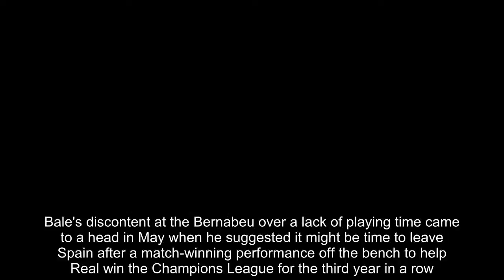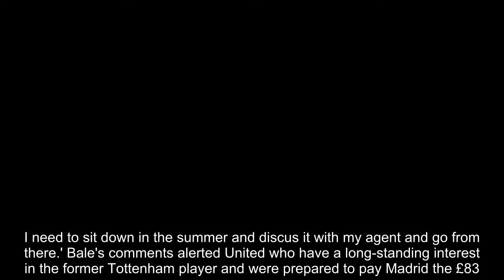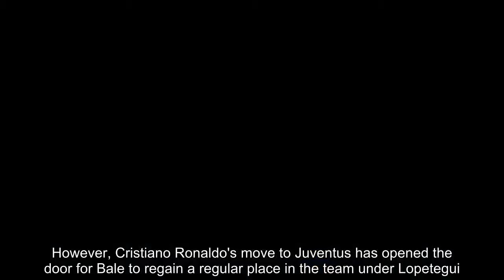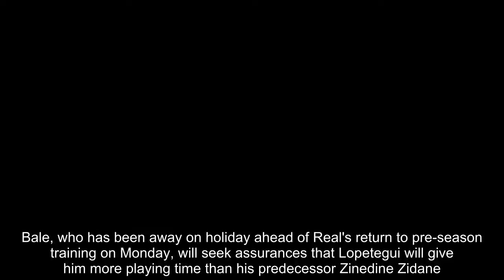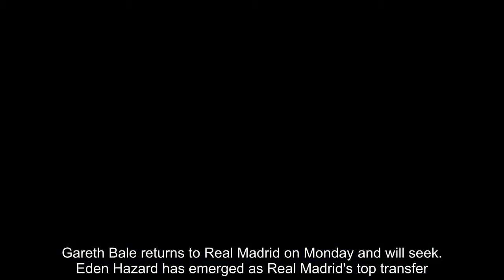Breaking News - Wales superstar Gareth Bale set for talks with Julen Lopetegu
Gareth Bale is set for talks with new Real Madrid boss Julen Lopetegui that could end Manchester United's hopes of signing the Wales star.Bale's discontent at the Bernabeu over a lack of playing time came to a head in May when he suggested it might be time to leave Spain after a match-winning performance off the bench to help Real win the Champions League for the third year in a row.'I'm disappointed not to start the game,' said Bale after inspiring a 3-1 win over Liverpool in Kiev.  RELATED ARTICLES  Previous   1   Next   The new top dogs! Real Madrid stars including Gareth Bale...  Gareth Bale returns to Real Madrid on Monday and will seek...  Eden Hazard has emerged as Real Madrid's top transfer...  'It's been a pleasure to play with you': Sergio Ramos hails...  Share this article   Share   'I need to be playing week in week out and that hasn't happen this season for one reason or another. I need to sit down in the summer and discus it with my agent and go from there.' Bale's comments alerted United who have a long-standing interest in the former Tottenham player and were prepared to pay Madrid the £83.5m it cost to sign him from Spurs in 2013, as well as significantly improving his £350,000-a-week salary.However, Cristiano Ronaldo's move to Juventus has opened the door for Bale to regain a regular place in the team under Lopetegui.   The new Madrid coach sees Bale as the ideal replacement for Ronaldo having been forced to take a beat seat to the Portuguese star for so long.Lopetegui is expected to confirm that the Welshman is central to his plans when they meet for the first time over the next 10 days.Bale, who has been away on holiday ahead of Real's return to pre-season training on Monday, will seek assurances that Lopetegui will give him more playing time than his predecessor Zinedine Zidane.If he is guaranteed a more important role, it's understood that he has no desire to leave the club and return to the Premier League.   RELATED ARTICLES  Previous   1   Next   The new top dogs! Real Madrid stars including Gareth Bale...  Gareth Bale returns to Real Madrid on Monday and will seek...  Eden Hazard has emerged as Real Madrid's top transfer...  'It's been a pleasure to play with you': Sergio Ramos hails...  Share this article   Share